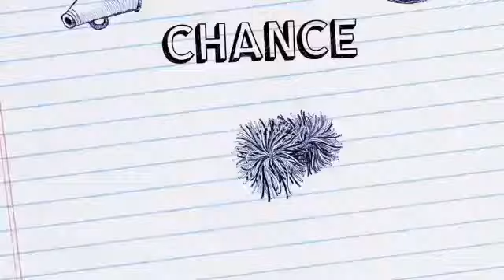Anton Smit and Imibala Art Gallery - Community Art Project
"Face brick" Community Art Project - Anton Smit  and  Imibala Art Gallery